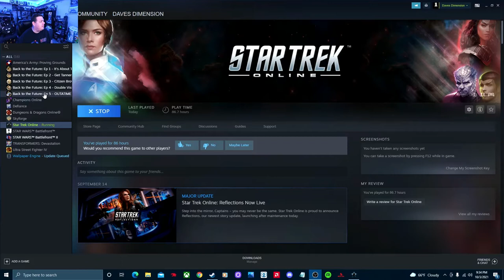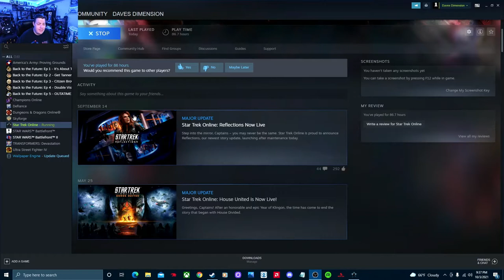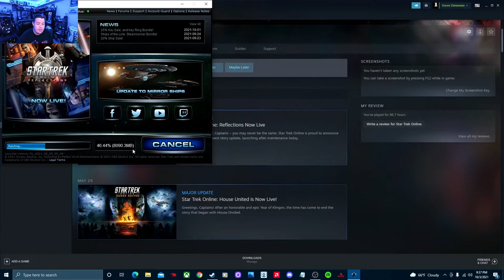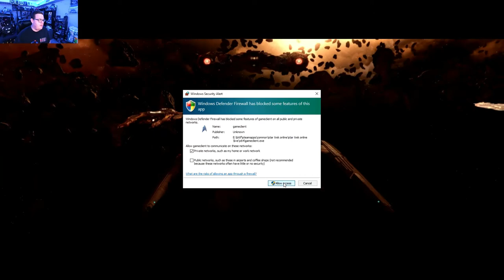Star Trek Online -- Is It Worth Playing in 2021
Welcome "  Javier Duprey   "

101% 2.03K/2K

as a 11 year old mmo is it still worth playing today? A free to play game that relies on paid content or level up items.. Many aspects have changed. both good and bad. Can it compare with console games?

101% 2.03K/2K